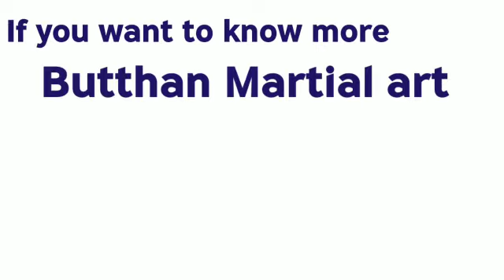" White Belt : Grade - 1,Daily Dozen Exercise : 8. No. Arm Circling, Bangladesh Butthan Federation "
আমাদের সাথে থাকার জন্য এবং ব্যুত্থান বিষয়ক বিভিন্ন তথ্য পাওয়ার জন্য নিচের লিংকে ক্লিক করুন।👇👇